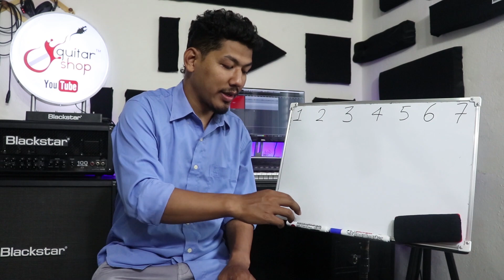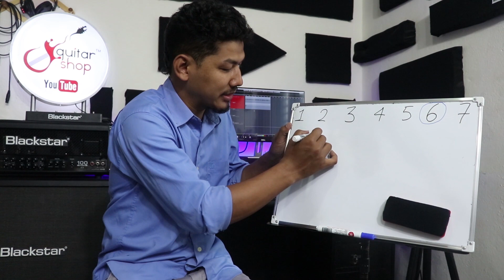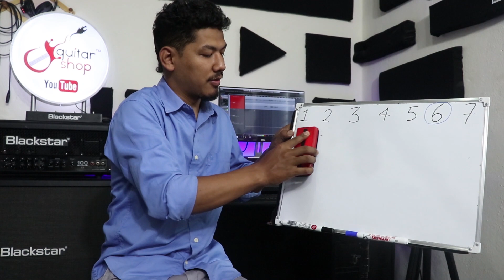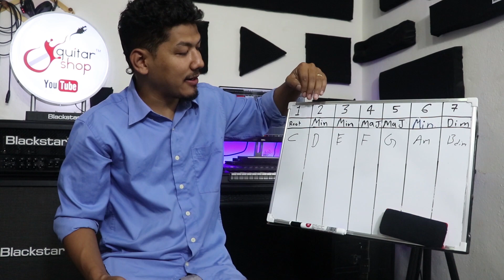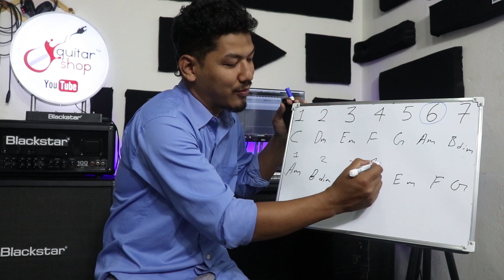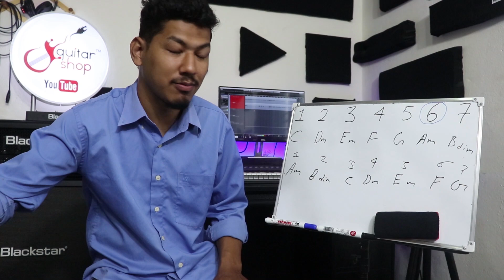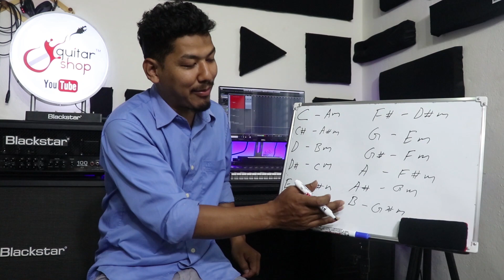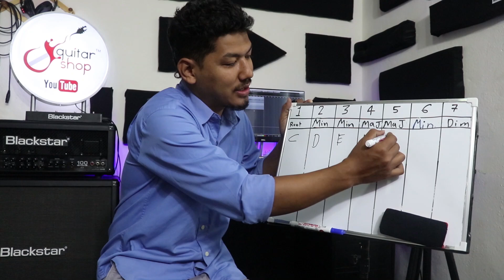Relative Major Minor Chords & Scale I Guitar Lesson I Part-4 I Guitarshop Nepal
Today, we will be learning about how relative major-minor chords and scale work in music. In music theory, a scale is any set of musical notes ordered by fundamental frequency or pitch. A scale ordered by increasing pitch is an ascending scale, and a scale ordered by decreasing pitch is a descending scale

Presented by Hari Kunwar

| CHABAHIL | NAYABAZZAR | BUTWAL | POKHARA.